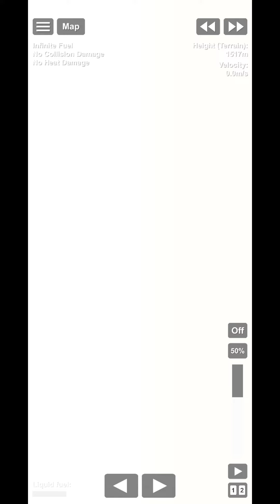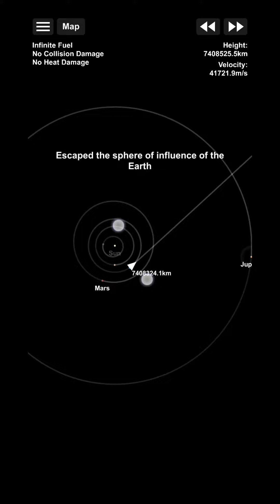World's Largest VS Smallest Rocket In SFS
u/Act_Four